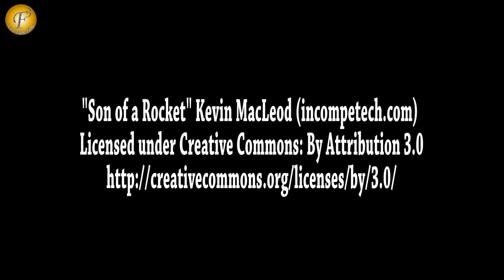INTERVIEW II YE HAI MOHHABATEIN II TV SHOW ON LOCATION 03 FEB